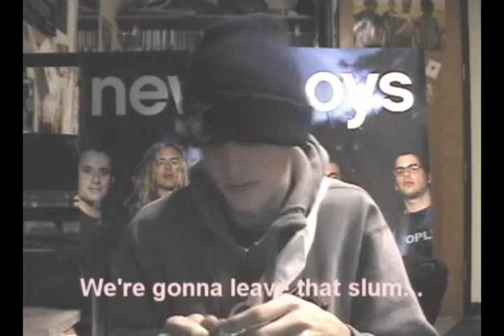Newsboys Music Video REMIX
Sing along with some college guys...

*Be sure to watch in high quality by clicking on the option below the video!*